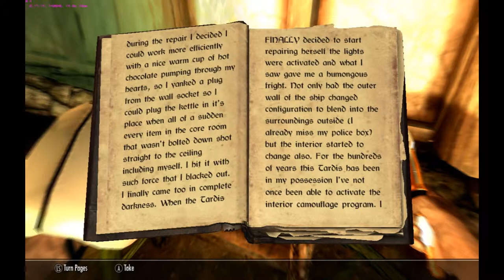Noelosity Games- Skyrim adventures- David Tennant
this is the continuation of our last episode. you can find ponies, UFO's, time machines, and more from just watching these videos.